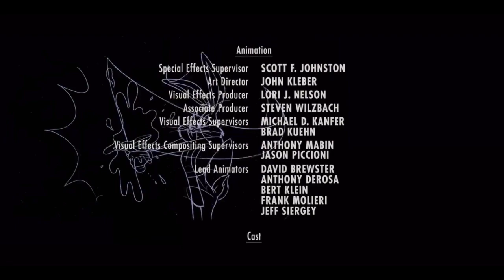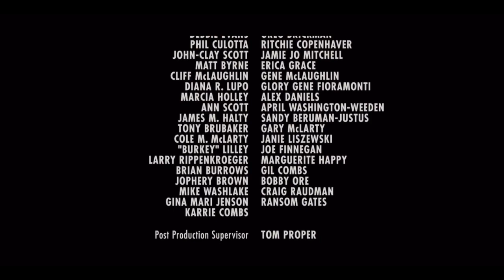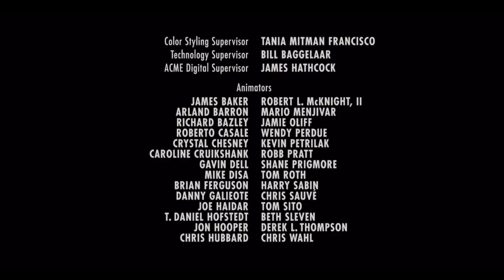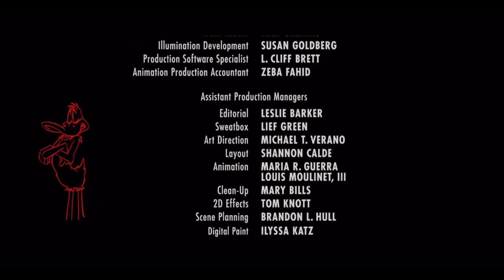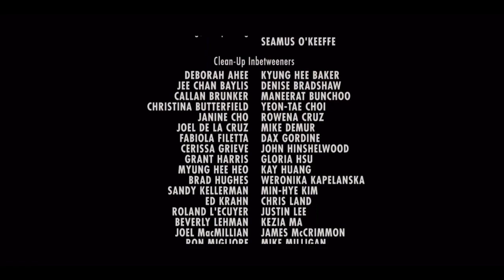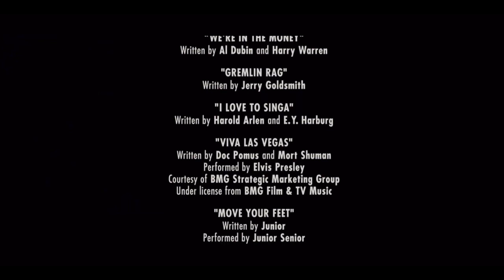Looney Tunes: Back in Action (2003) end credits (NO COPYRIGHT INFRINGEMENT INTENDED)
All rights goes to WB. I OWN NOTHING